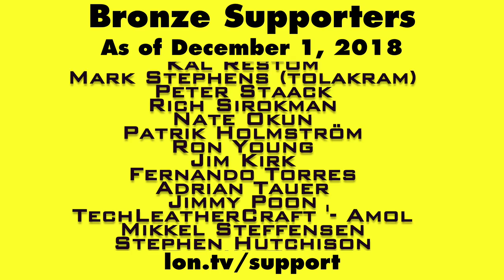Jim Tanous of PC Perspective Interview at CES 2019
This video is a snippet from my CES2019 Dispatches which you can find in full . Here's a discussion with Jim Tanous from PC Perspective about some of the highlights of CES 2019!